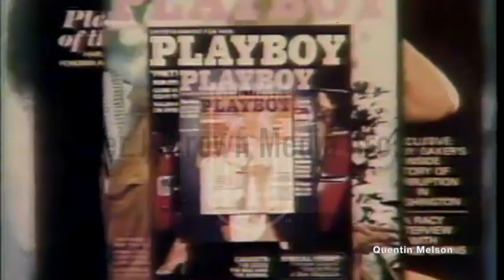The Debut of the Playboy Channel (August 20, 1981)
Report on press conference announcing Playboy’s new television service. Voiceover interview with unidentified Playboy representative. Footage of new conference, food at conference, Playboy logo, two Playboy “bunnies,” reporters taking pictures, and excerpt from video advertising the new channel. Standup in press conference with the “bunnies.”
Reporter: Reaves, Gary

Playboy TV (originally The Playboy Channel) is a pay television channel based in the United States.

The channel first launched on December 9, 1980, as Escapade by Rainbow Programing Services (a joint-venture of four cable companies, led by Cablevision). At launch, Escapade aired mostly R rated B movies. The channel aired five nights a week from 9 PM to 4 or 6 AM, Tuesday through Saturday. Sunday and Monday nights were reserved for Rainbow's other new channel Bravo. The satellite time the two networks used was subleased from National Christian Network.[2] By July 1981, the service expanded to seven nights a week.[3]

In August 1981, Playboy Enterprises became half-owner of Escapade and announced a plan to produce original programming that reflected the contents of Playboy magazine beginning in early 1982.[4] On January 21, 1982, the Playboy Channel on Escapade debuted as a four-hour programming block. The first program was an interview with John and Bo Derek, followed by footage of January playmate Shannon Tweed, the West German adult movie Vanessa, and a magazine features including "Ribald Classics".[5] Over the months that followed, Escapade would gradually increase the amount of Playboy programming.

The channel officially relaunched as the Playboy Channel on November 18, 1982.[6] The original programming and style of the Playboy Channel was developed by Hugh Hefner, and producer Michael Trikilis. Playboy hired its own sales and marketing staff and launched the channel on several major multiple system operators. At the time of its launch, programming featured on the channel consisted of R-rated films. It was broadcast for only ten hours each day, from 8 p.m. to 6 a.m. ET, during its first eleven years of existence. In October 1983, Rainbow Media exited the partnership by selling its share to Playboy, but would continue to distribute the channel until 1986.[7] The channel re-launched as Playboy TV and adopted its current name on November 1, 1989. The network expanded its programming with the adoption of a 24-hour schedule in 1994.

In 2008, the channel launched its HD simulcast feed under the name "Playboy TV HD".

In November 2011, Playboy Enterprises sold its ownership of its media properties (including the Spice Networks) to Manwin (later MindGeek), who would operate them, including Playboy TV, under the "Playboy Plus Entertainment" subsidiary.[1] Although Playboy Enterprises would re-acquire their website, MindGeek still continues operate Playboy TV under license.

Programming[edit]
Playboy TV was originally developed as a video version of Playboy Magazine. Programming featured music reviews, celebrity interviews, men's fashion and segments on cars. It was a video extension of the magazine - an established lifestyle brand. Slowly the programming on the channel evolved to feature more attractive women and eventually soft core features. This then evolved to what would become more standard television programming with a focus primarily on a male demographic.

In 2010, Playboy TV unveiled a new program slate,[8] which featured series tailored to both male and female viewers.[9]

Programs on Playboy TV[edit]
69 Sexy Things 2 Do B4 U Die
Around the World in 80 Babes
Brooklyn Kinda Love
Canoga Park
Cougar Club
Dark Justice
The Tryst List
Early Bird Yoga
E-Rotic
Electric Blue
FrolicMe Passion
FrolicMe Stories
Hot Babes Doing Stuff Naked
Intimate Tales
Jazmin's Touch
Jenna's American Sex Star
King of Clubs
Money Talks
Naughty Amateur Home Videos
Night Calls
Playboy Centerfolds
Playboy Muses
Playboy Shootout
Playmates!
Sam's Game
School Of Sex
Search for the Perfect Girlfriend
Secret Sessions
Seduction Principles
Seven Motives
Sex Court
Sexcetera
Suite Rendezvous
Sexcape
Show Us Your Wits
Swing
The Life Erotic
The Tryst List
Totally Busted
Triple Play
Undercover
World of Playboy